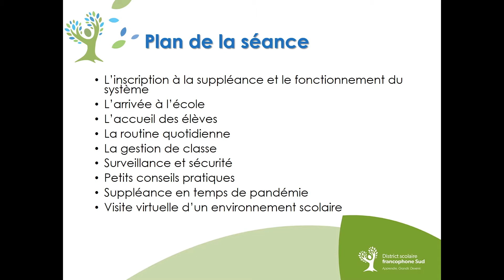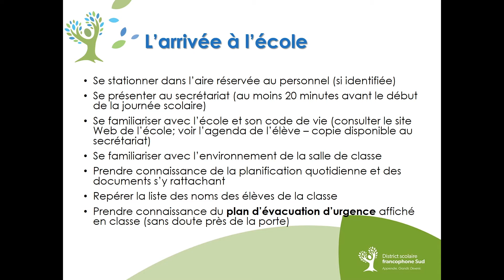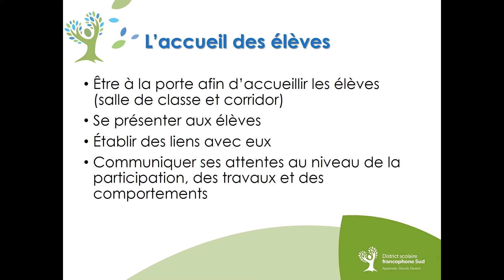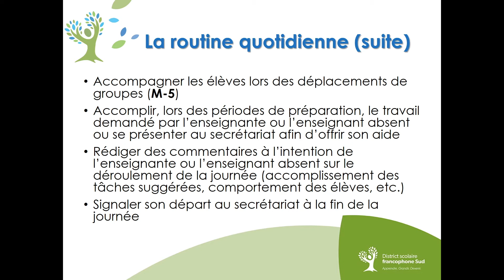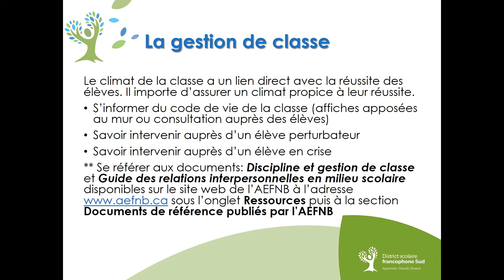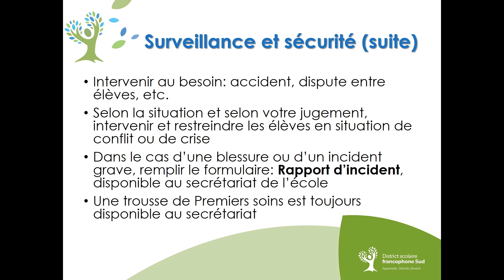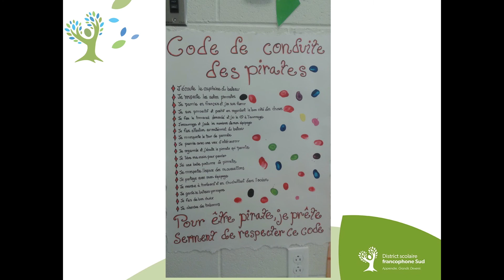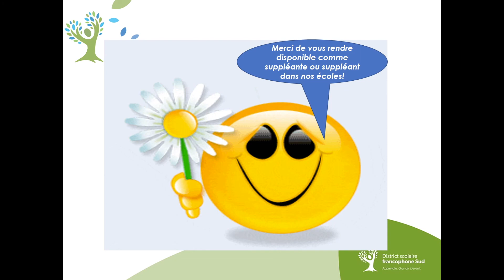Séance d'orientation pour le personnel enseignant suppléant